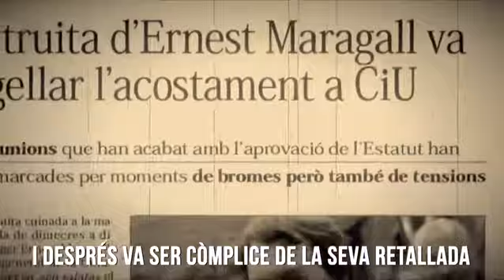24-5-19 EL 26M VOT UTIL e INDEPENDENT a BCN !!! Jordi Graupera.(by BarcelonaEsCapital)